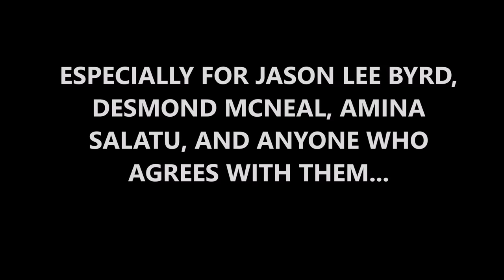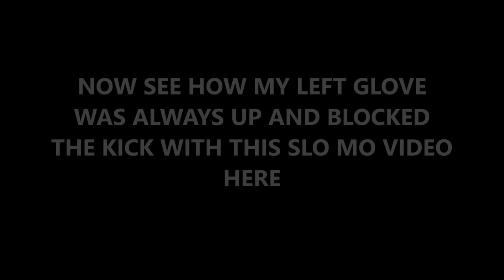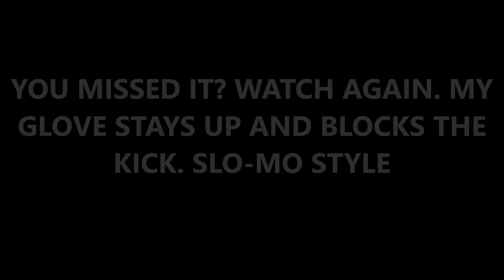ATACXGYMCAPOEIRA GOTTA CHECK THE HATAS AGAIN